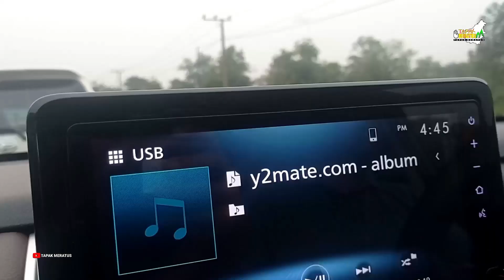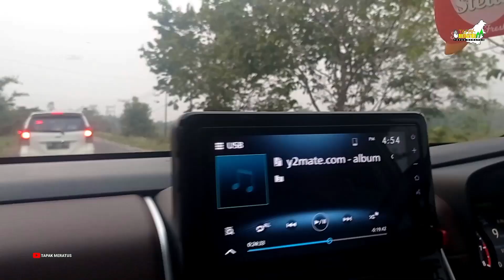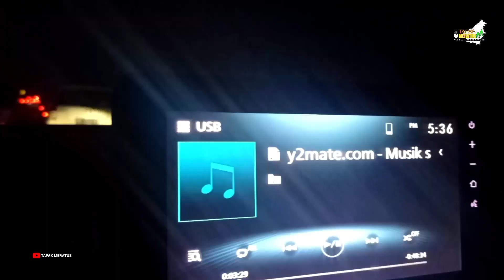Terjebak Macet 5 Jam Banjarmasin ke Palangkaraya || Jalan Trans Kalimantan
Kurang lebih satu bulan ini jalan trans kalimantan banjarmasin - palangkaraya mengalami kemacetan yang sangat parah, kita pernh mengalami kemacetan dari 3 jam sampai 4 jam, bahkan ada ekan kami mengalami kemacetan hingga 5 jam. Pada musim kemarau ini jalan yang dilalui sangat berdebu, kemarin pas ada hujan di jalan yang rusak atau di perbaiki itu jalan menjadi becek layaknya offroad, sehingga mobil angkutan besar kesusahan melewati jalan ini.

Kemacetan ini terjadi karena adanya perbaikan yaitu meninggikan jalan sekitar 50 cm lebih, karena jalan pas waktu banjir jalan ini terendam sangat dalam dan tidak bisa dilewati.
Mudahan jalan ini cepat selesai, sehingga pengguna jalan bisa dengan nyaman dan aman melewati jalan trans kalimantan ini.

Salam Badingsanakan